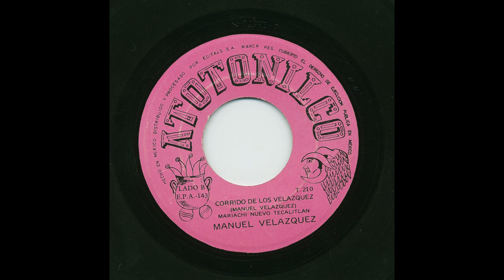Manuel Velazquez - Corrido De Los Velazquez - Atotonilco epa-143-b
Title: Corrido De Los Velazquez
Artist: Manuel Velazquez
Accompaniment: Con El Mariachi Nuevo Tecalitlán
Record Label: Atotonilco
Catalog Number: epa-143-b
Recording Format: 45

View more information about this and other recordings at the University of California at Los Angeles' Frontera